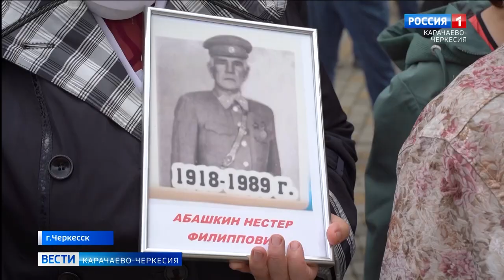В парке "Зеленый остров" в Черкесске развернули полевую солдатскую кухню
Война войной, а обед по расписанию. Полевая кухня — это такой же символ победы, как Т-34 или легендарная "Катюша". От бесперебойной работы полевой кухни напрямую зависела боеспособность армии, поэтому фронтовые повара почитались особенно, и они находили возможность накормить солдат вкусно и сытно даже в местах ожесточенных боев. В парке культуры и отдыха "Зеленый остров" в Черкесске также угощали солдатской кашей.